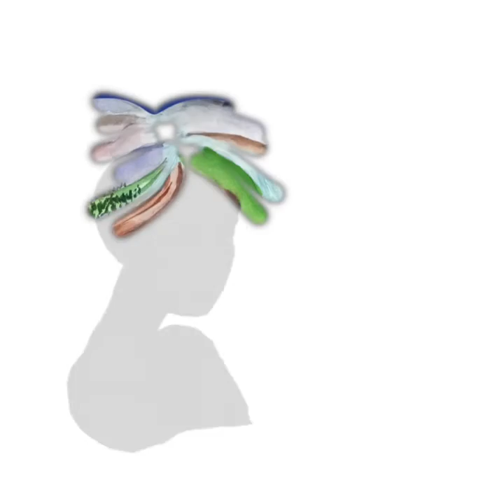Ricardo Cárdenas | Transición hacia una Agroecología Campesina | TACSA 2023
🍃. ¿Cúal es la importancia de políticas públicas para la Agroecología?
🙋‍♂️Ricardo Cárdenas, IMCA - Colombia, nos habla al respecto.
🔴Foro Regional TACSA - Transición hacia una Agroecología Campesina. “Investigación e incidencia en favor de la agroecología en países andinos”
AFD - Agence Française de Développement  Coordinación Tacsa Manos Unidas